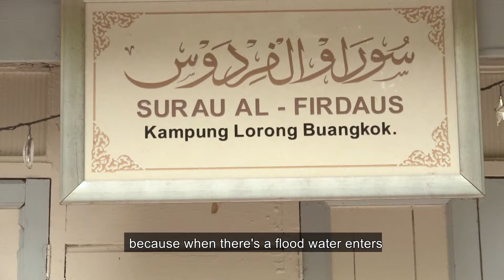Our Last Kampung | Documentary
A short documentary on the last kampung in Singapore.